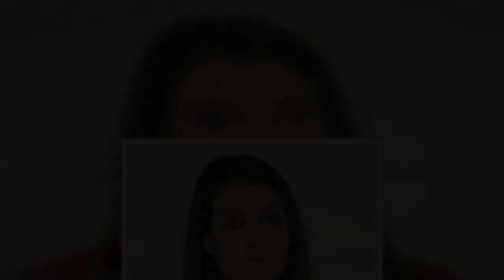Ohio teacher jailed for having sex with two teen boy students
A married high school teacher in Ohio has been sentenced to two years in prison after she admitted to having sex with two of her male teenage students. Laura Dunker, 31, was charged with six counts of sexual battery and one count of tampering with evidence in 2019 over her trysts with pupils at Bedford High School. Prosecutors said in one incident, Dunker picked a student up before school and then had sex with him in her car at a park. In another, Dunker had sex with a different student at her home.  Dunker pleaded guilty to two counts of sexual battery in November under a plea deal in exchange for prosecutors dropping the five additional charges.  She was sentenced to two years behind bars and five years probation on Thursday in the Cuyahoga County Court of Common Pleas. She will also be forced to register as a Tier III sex offender for the rest of her life.    'Teachers are expected to be role models to their students and communities which they serve,' Cuyahoga County Prosecutor Michael O'Malley said.'She took advantage of these students and now must face the consequences.'   Dunker was arrested in December 2019 after an assistant principal at Bedford High School alerted authorities to abuse allegations against her, according to Cleveland.com. When officers showed up at her home in Akron with a search warrant she acknowledged why they were there and invited them inside, court records state.  Dunker admitted to sexual contact with male students, telling investigators that she would either drive them to a park or bring them to her house when her husband wasn't there.     Share this article   Share  Four of the sexual battery charges stemmed from one student and two from the other. The incidents took place between November 2018 and October 2019.Dunker was also charged for tampering with evidence after she deleted 'numerous items' off her phone in November 2019 while 'knowing that an official proceeding or investigation was in progress'. She resigned from Bedford High School after her arrest and initially pleaded not guilty to all charges before agreeing to the plea deal.  Court records did not disclose the ages of the boys Dunker abused. She is the second teacher at Bedford High School to be jailed for sexual misconduct with students in the last two years after a football coach, Sean Williams, admitted to abusing a 15-year-old girl.